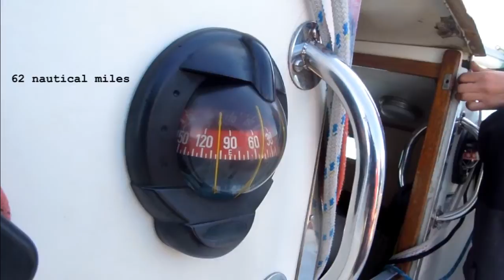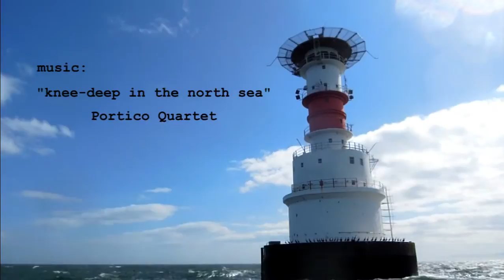Sailing from Dun Laoghaire (Dublin) to Holyhead (Wales)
ISORA Off-Shore Racing Series 2013, race #2. Dun Laoghaire (Dublin) to Holyhead (Wales). 62 nautical miles. Sailing time 9h 35m 35s. Boat: Obssession (Sigma 33). Crew from "Sailing in Dublin club".